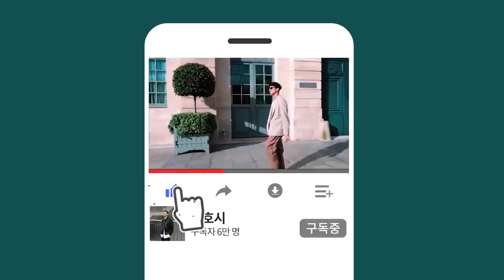와이드팬츠 vs 테이퍼드핏 팬츠 둘 중에 뭐 살까?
🖐🏻 안녕하세요 호호시입니다:) 저는 건전한 댓글 문화를 지향합니다. 제 채널의 모든 컨텐츠는 제 주관적인 내용이 들어가 있습니다. 여러 사람들이 볼 수 있는 소중한 공간이기 때문에 비교하는 내용, 지나친 비방, 욕설, 악플은 삭제 조치가 이루어질 수 있습니다. 또한 제가 삭제를 하지 않아도, 유튜브 자체에서 자동적으로 삭제되는 경우도 있으니 참고 부탁드립니다:)